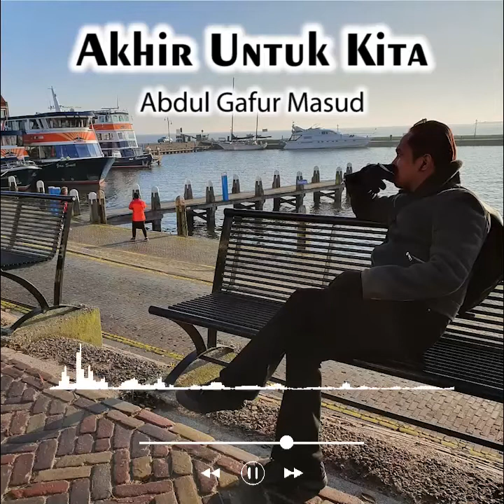AGM - AKHIR UNTUK KITA